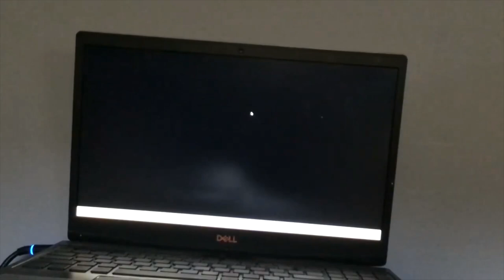WE ARE PART 29